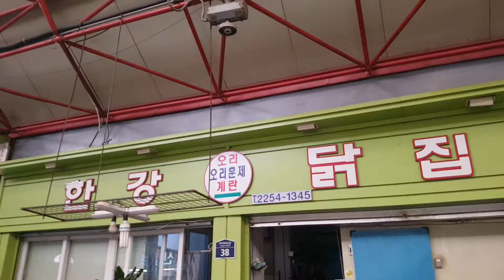신당 중앙시장 / 닭손질 / Chicken cutting / Korean street food